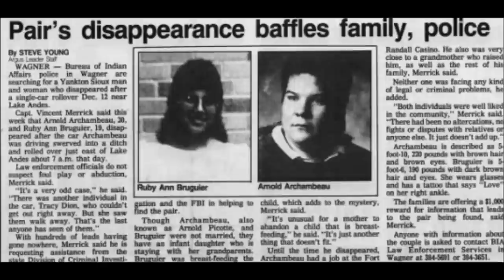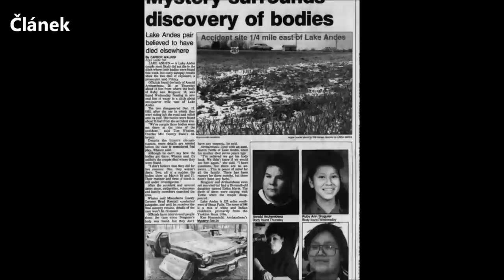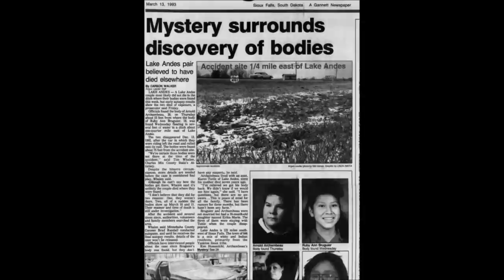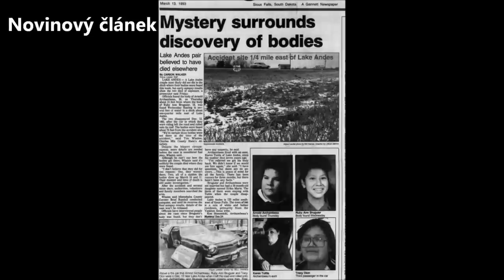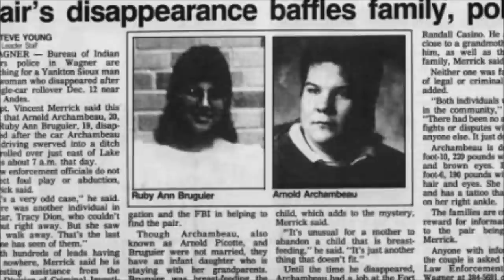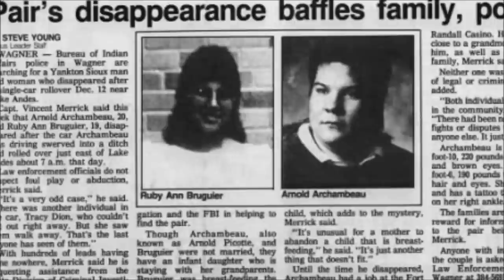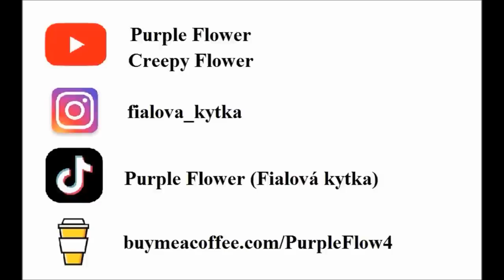ZÁHADNÁ SMRT: ARNOLD ARCHAMBEAU A RUBY BRUGUIER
Nejdřív odešli z místa své nehody neznámo kam, pak se ale jejich těla našla na místě té nehody.